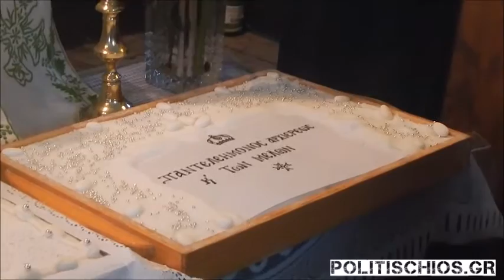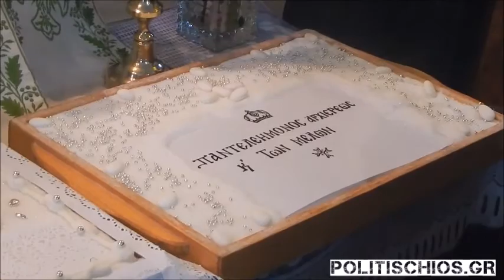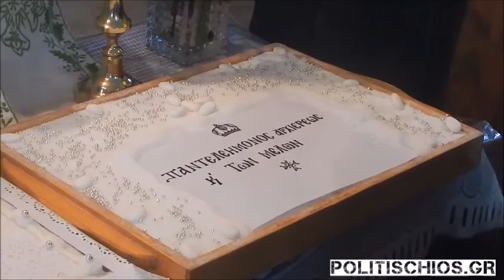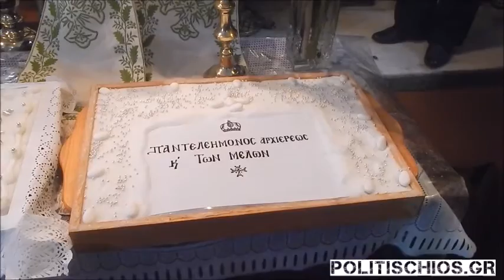Politischios.gr: Μνήμη Παντελεήμονα Φωστίνη